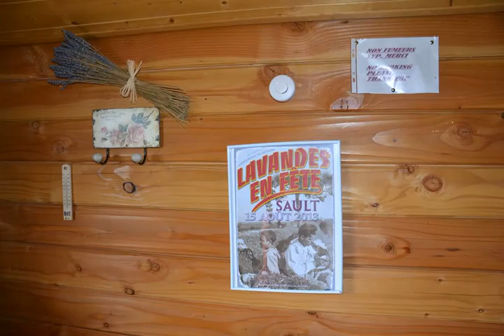Aurel inattendu - AUREL - France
Aurel inattendu hotel city: AUREL - Country: France

Address: La Peyrachonne; zip code: 84390

Overlooking lavender fields in Aurel, this wooden caravan offers a peaceful and private nature holiday. Aurel inattendu includes a kitchenette and washing machine, and has a private toilet and shower.

 -- Donnant sur des champs de lavande à Aurel, l'Aurel inattendu est une roulotte proposant un séjour paisible dans la nature. Il comprend un lave-linge et une kitchenette ainsi que des toilettes et une douche privées.

 -- Esta caravana de madera ofrece una estancia apacible y apartada en medio de la naturaleza, así como vistas a los campos de lavanda de Aurel. El Aurel inattendu cuenta con una zona de cocina, lavadora y un cuarto de baño con aseo y ducha.

 -- Mit Blick auf Lavendelfelder in Aurel verspricht dieser Holzwohnwagen einen ruhigen und zurückgezogenen Urlaub in der Natur. Das Aurel inattendu verfügt über eine Küchenzeile und eine Waschmaschine und bietet ein eigenes WC und eine Dusche.

 -- Deze houten caravan met uitzicht op de lavendelvelden in Aurel biedt een rustige en privé vakantie in de natuur. Aurel inattendu is voorzien van een kitchenette en een wasmachine, en heeft een eigen toilet en douche.

 -- Affacciato sui campi di lavanda di Aurel, l'Aurel inattendu, caravan in legno, offre una vacanza tranquilla e privata nella natura, e vanta un angolo cottura, una lavatrice, servizi igienici privati e una doccia.

 -- Aurel inattendu乡村民宿为位于Aurel的木制大篷车，俯瞰熏衣草田，为客人提供宁静的私人自然假期体验，设有小厨房、洗衣机、私人厕所和淋浴。  您踏出门外就可以在风景如画的乡村地区里健行，或前往6公里外的Montbrun-les-Bains奢侈地享受Spa浴缸、土耳其浴室或温水游泳池。  乡村民宿距离Mont Ventoux山有20公里。请注意，客人需要驾车才能抵达这间乡村民宿。 ...

 -- Деревянный дом на колесах Aurel inattendu, где можно насладиться тихим и уединенным отдыхом на природе, находится среди лавандовых полей Ореля. К услугам гостей мини-кухня, стиральная машина, отдельный туалет и душ.

 -- يطل هذا البيت الخشبي المتنقل على حقول الخزامى في أوريل ويوفر عطلة خاصة وهادئة في الطبيعة. كما يشمل Aurel inattendu على مطبخ صغير وغسالة ملابس ويحتوي على دش ومرحاض خاص.